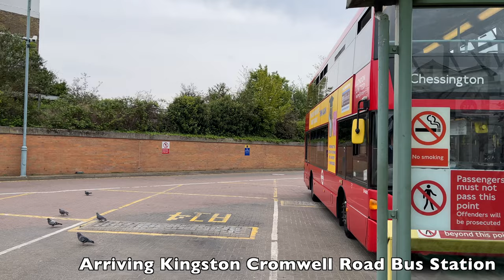[London United: 71 Chessington to Surbiton & Kingston] Scania OMNICity Body N230UD (SP40182/YT10XCF)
Body: Scania OMNICity​
Chassis: Scania N230UD​
Company: London United (RATP Group)
Route: 71 Chessington — Kingston
Fleet number: SP40182/ YT10XCF

​Detailed stop list: (00:00)
1. Chessington World Of Adventures (01:08)
2. Barwell Business Park (03:25)
3. Garrison Lane (03:42)
4. Chessington School (04:17)
5. Chessington South Station (04:58)
6. Reynolds Avenue (06:19)
7. Church Lane (07:22)
8. Copt Gilders (08:09)
9. Gilders Road (09:33)
10. Church Rise (10:57)
11. Chessington North Station (11:55)
12. Parbury Rise (12:51)
13. Mansfield Road (13:40)
14. Holmwood Road (14:10)
15. Hook Parade (15:08)
16. The North Star (16:17)
17. Elmcroft Drive (16:51)
18. Southborough High School (18:19)
19. Thornhill Road (19:24)
20. The Maypole (20:13)
21. Langley Avenue (20:54)
22. Mountcombe Close (21:42)
23. Lovelace Gardens (24:09)
24. Surbiton Sainsbury's (27:00)
25. Surbiton Station (29:12)
26. Claremont Road/ Surbiton Station (30:11)
27. The Crescent (31:02)
28. Maple Road (31:51)
29. Surbiton Road/ Penrhyn Road (33:05)
30. Kingston University/ County Hall (33:51)
31. Kingston Crown Court/ Kingston College (34:56)
32. Wheatfield Way *Temporary Stop* (36:27)
33. Cromwell Bus Station (41:01)